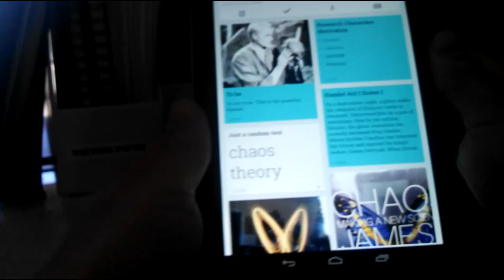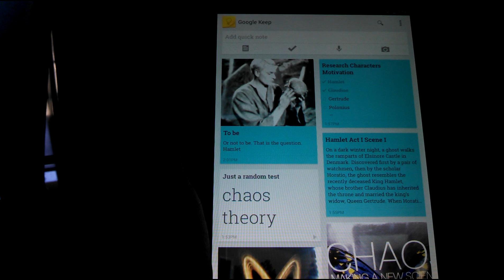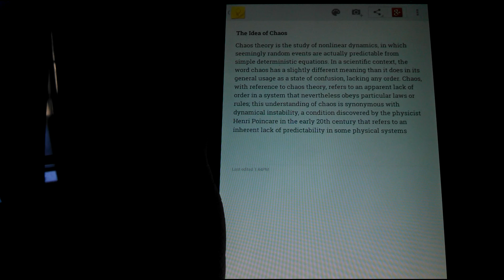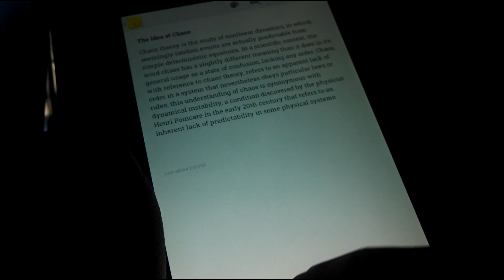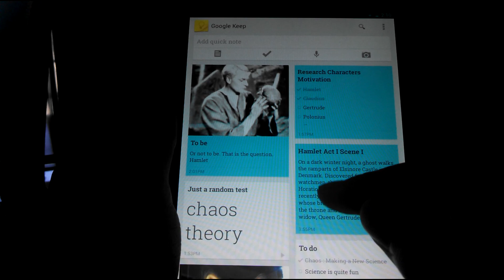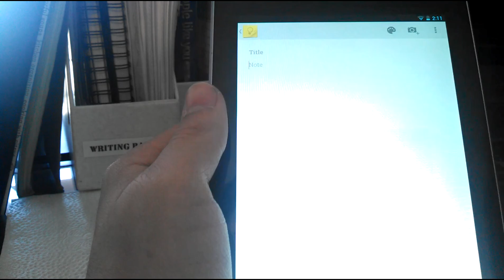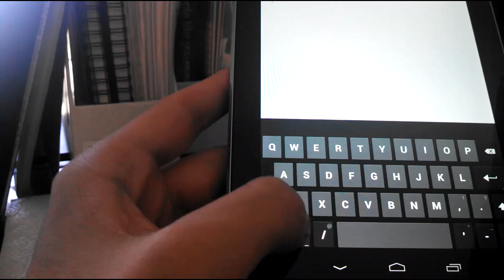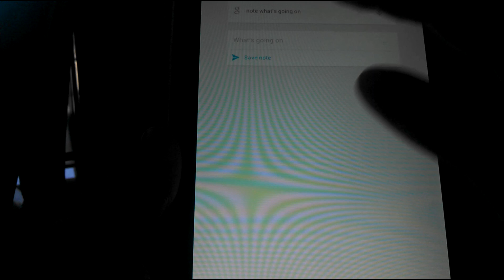Google Keep Hints, Tips and Tricks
An in depth review. Ever nook and cranny is looked into. I apologize for the bad lighting. Its bright but my camera doesn't want you to know.